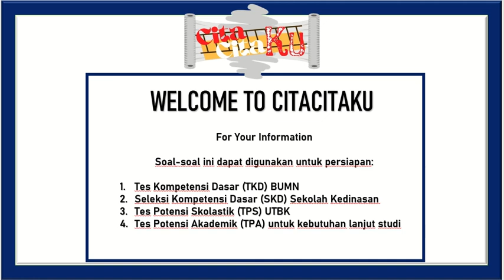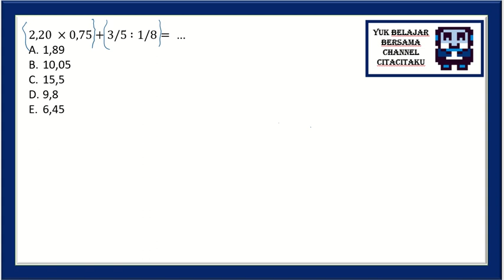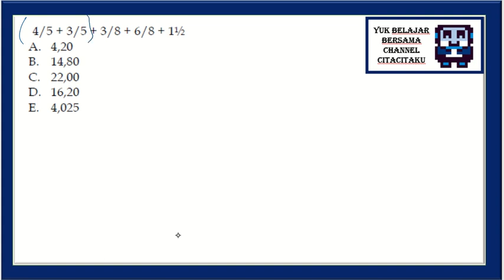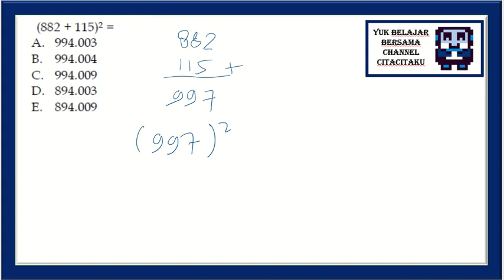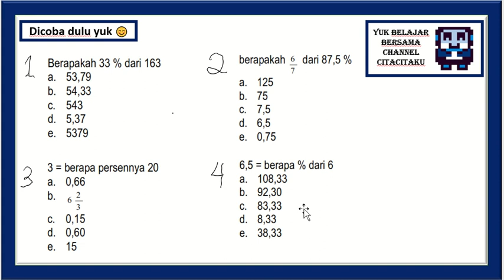Trik Hitung Cepat Part 1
Cek Pembahasan Dicoba Dulu Yuk di video ini ya

Tes Numerik
Tes Angka
Tes Numerik Hitungan Dasar
Cara Berhitung Cepat
Tes Angka
Tes Kompetensi Dasar BUMN
Seleksi Kompetensi Dasar Sekolah Kedinasan
Tes Potensi Skolastik UTBK
Tes Potensi Akademik